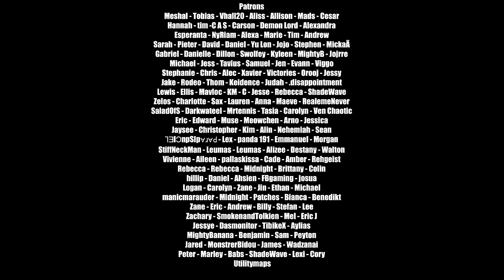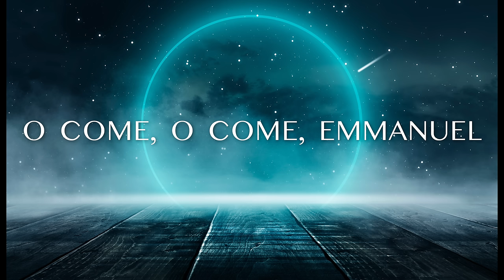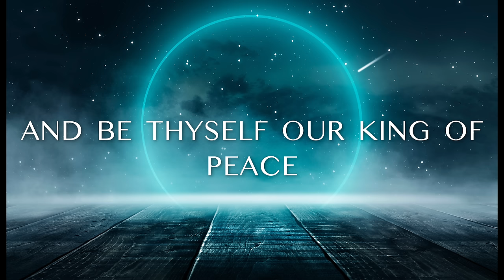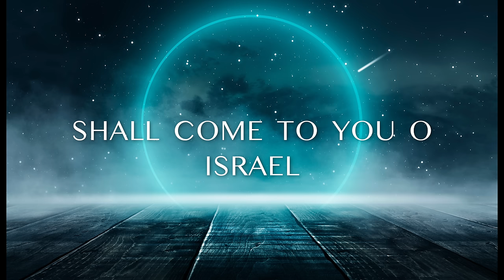Nathan Wagner - O Come, O Come, Emmanuel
A few of you guys asked for a Christmas song, so here you go! I had a lot of fun just messing around with the orchestration. I really hope you guys like it! Merry Christmas! What a gift each and every listener has been to me. Could not be more grateful. Love you all.

It may take me a couple of days to get back to your comments but I promise I will! I'm sorry, my families only all together once or twice a year. Sorry about that!

O come, desire of nations, bind
In one the hearts of all mankind
Bid Thou our sad divisions cease
And be Thyself our King of peace

Rejoice Rejoice
Emmanuel has come
Rejoice Rejoice
Emmanuel has come

Hope has come to
Earth we sing
Behold our savior
Christ the king
Earth we sing
Behold our Jesus

Earth we sing
Behold our savior
Christ the king
Earth we sing
Behold our Jesus

Rejoice Rejoice
Emmanuel has come
Rejoice Rejoice
Emmanuel has come